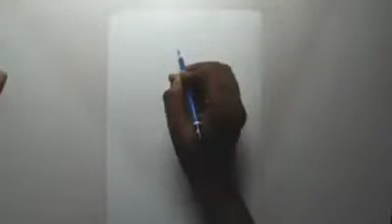Girl face drawing very easy drawing beautiful girl